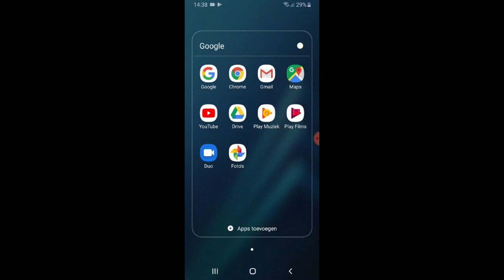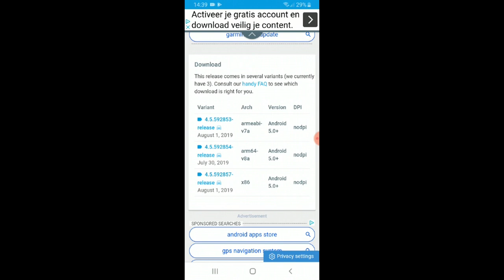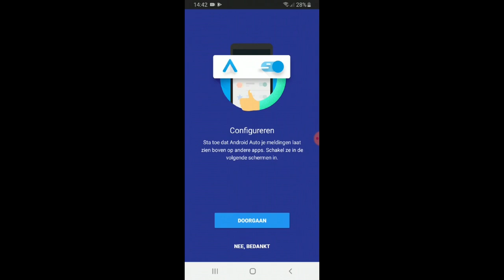Hoe installeer je Android Auto? - Opel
Bekijk in deze uitleg video hoe je Android Auto installeert op je telefoon zodat je deze kunt gebruiken als navigatie in je Opel. Ook kan je dan gemakkelijk je muziek beluisteren.

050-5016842